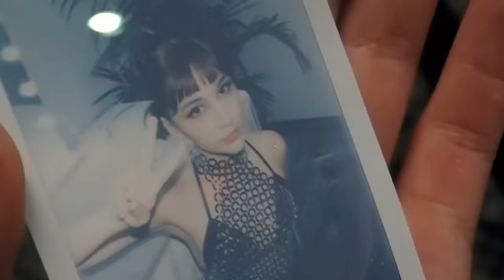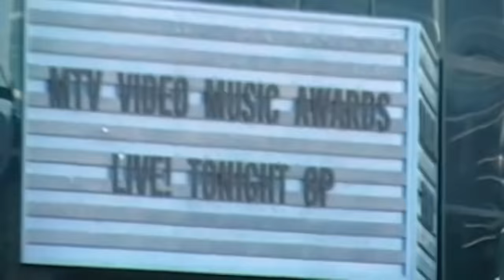Fuimos a la Red Carpet de los VMA's - The Warning (New Jersey, USA) Aftermovie